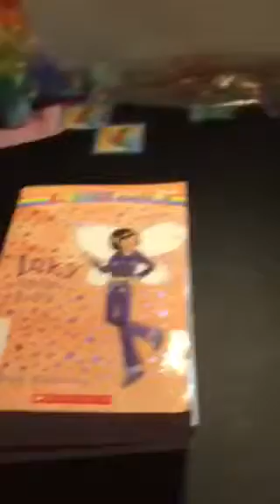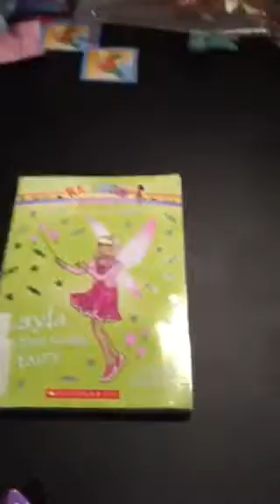Fairies books I loved